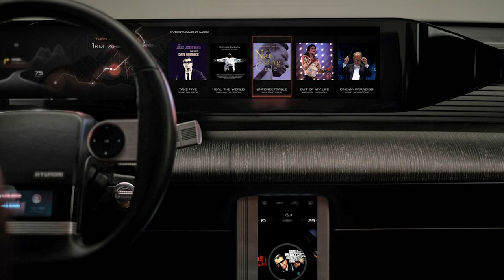Hyundai Heritage Series Grandeur Concept - 2021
Hyundai Heritage Series Grandeur Concept
Hyundai Motor Company is celebrating the 35th anniversary of its 1986 Grandeur flagship sedan with an electrifying retro-futuristic resto-mod. Hyundai developed the Heritage Series Grandeur to shed light on the original sedan's symbolic significance and find new inspiration for future designs.

Hyundai's design team reinterpreted the first-generation Grandeur as an all-electric car with the Parametric Pixel exterior lighting that distinguishes its new IONIQ 5 production model and an ultra-modern interior wrapped in burgundy velvet and Napa leather.

From the outside, the Heritage Series Grandeur shows most of its retro charm, but with tasteful updates, such as new side mirrors, covered wheels, slide cladding and pixel-style LED headlights and taillights that hint at the concept's use of Hyundai's electric powertrain.

For the Heritage Series Grandeur's interior, the designers applied a 'Newtro (newness + retro)' concept theme to stimulate passengers' senses with bronze-coloured lighting that is reminiscent of period audio equipment and a modern audiophile sound system to match.

The front seats are fitted with burgundy velvet, inspired by the original Grandeur, with the unexpected twist of elegantly stitched and laced auburn Napa leather on the back. The center console armrest contains a hidden pop-out compartment for storing valuables like watches.

The designers seamlessly integrated the latest technologies alongside retro-cool hardware. They replaced dials and buttons on the dashboard with an ultra-wide, touch-enabled flat-screen display but maintained the '80s vibe with a single-spoke steering wheel and jet airplane-style gear selector.

The designers incorporated the 4way4 sound system developed by South Korean sound designer Guk-il Yu that controls the 18-speakers. The audio system delivers rich sound with magnificent clarity and deep bass thanks in part to the composition of Grandeur's center console and dashboard, which are designed based on concert hall acoustic theory. The soundbar's piano function can be played through the audio system when the vehicle is in park.

The bronze-coloured light beam that begins at the left and right ends of the dashboard extends around the cabin, penetrating the B-pillars, casting a flattering hue across the well-appointed interior. 'Infinity mirrors' reflect the light, giving the second row an even wider sense of space befitting a luxury saloon of the mid-80s zeitgeist.

Having reimagined its 1975 Pony and 1986 Grandeur as EV concepts, Hyundai designers will continue to rediscover the values of the brand through the Heritage Series.

"As our designers conceive the future, it's important to look back on what we've created in the past and find inspiration in it," said Hak-soo Ha, Head of Interior Group of the Hyundai Design Centre. "With the Heritage Series Grandeur, our designers have reinterpreted an important part of Hyundai's history as a wonderfully unique blend of vintage and contemporary that reflects the boundless possibilities of our EV era."